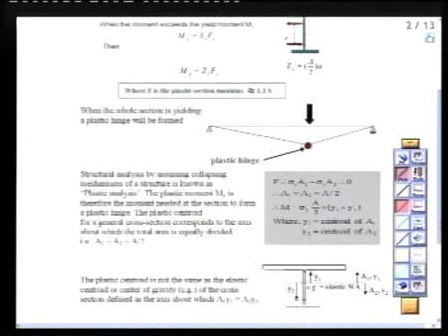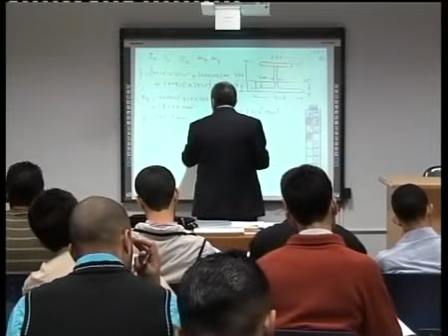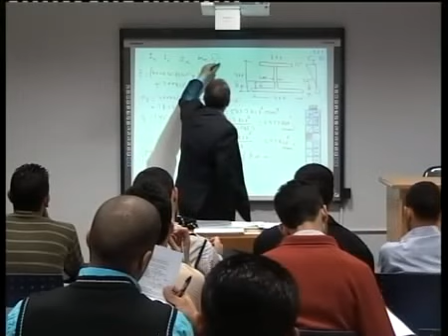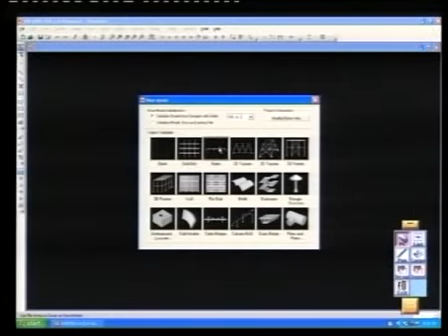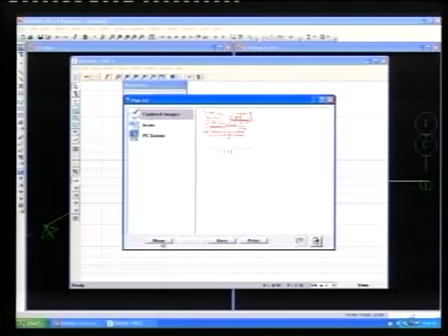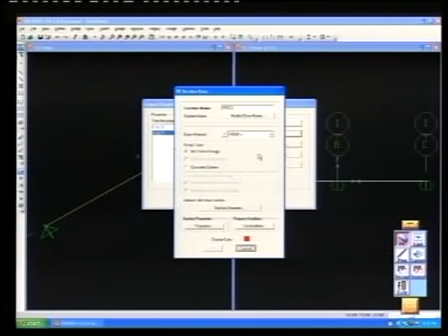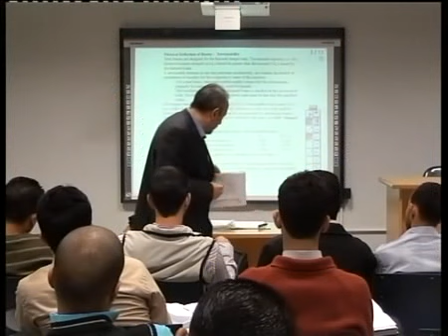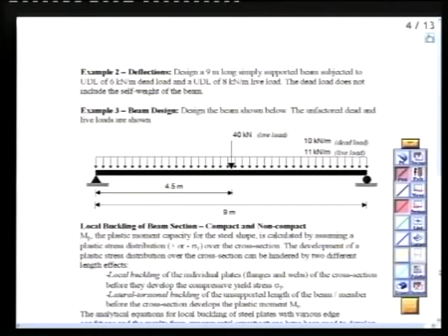Design of Steel Structure, Lecture #24